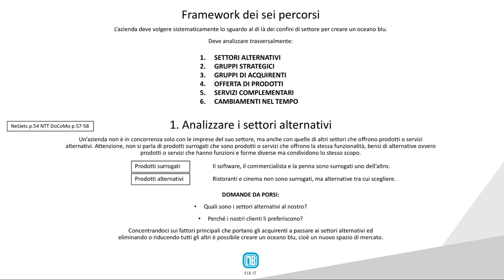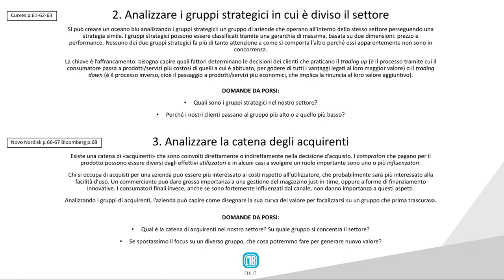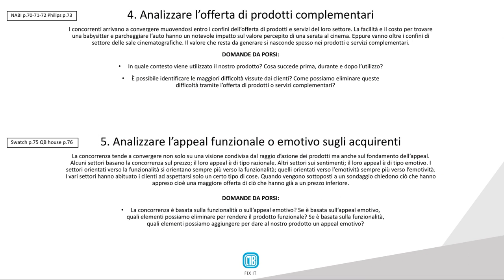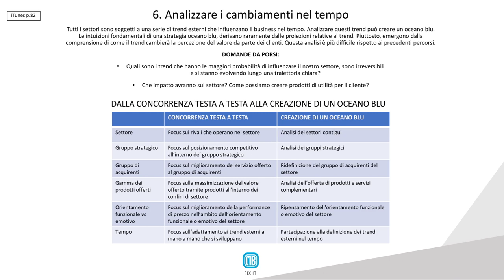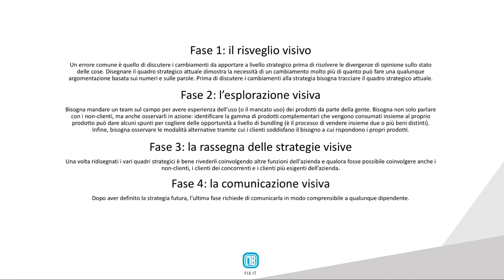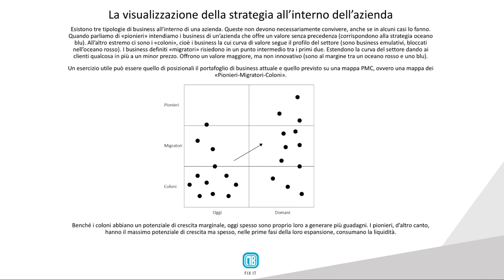Strategia Oceano Blu (Blue Ocean Strategy) di W. Chan Kim e Renée Mauborgne - Riassunto parte 2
Riassunto in italiano del libro Strategia Oceano Blu (Blue Ocean Strategy) pubblicato nel 2005 e scritto da W. Chan Kim e Renée Mauborgne, professori all'INSEAD e co-direttori dell'Istituto INSEAD Blue Ocean Strategy.

Vuoi acquistarlo?

Gli autori sono partiti dall'analisi di 150 "casi" di aziende che hanno operato per periodi più o meno lunghi senza concorrenza, hanno trovato dei caratteri comuni nelle loro diverse strategie competitive e poi hanno formulato una teoria strategica basata su quattro punti che, teoricamente, ogni azienda potrebbe applicare per creare situazioni competitive favorevoli.

Sin dagli albori dell'era industriale, le imprese hanno ingaggiato una battaglia senza quartiere per accaparrarsi un vantaggio nel sanguinante oceano rosso della competizione, colmo di rivali che lottano per un potenziale di profitti sempre più ridotto. Ma quali prospettive di crescita potrebbero avere se, invece, operassero senza alcuna concorrenza, in uno spazio di mercato incontestato, dalle possibilità illimitate come quelle di un oceano blu?
Attraverso uno studio condotto in oltre trenta settori, su un arco di tempo che varca il secolo, Kim e Mauborgne hanno elaborato un modello sistematico, replicabile da qualsiasi impresa, per scoprire per primi nuove e inedite opportunità di crescita.

Strategia Oceano Blu porta un messaggio carico di ispirazione: il successo non dipende dalla concorrenza spietata né da costosi budget di marketing e R&S, ma da mosse strategiche brillanti, adatte a un uso sistematico da parte di tutte le imprese.

(edito da Rizzoli ETAS)